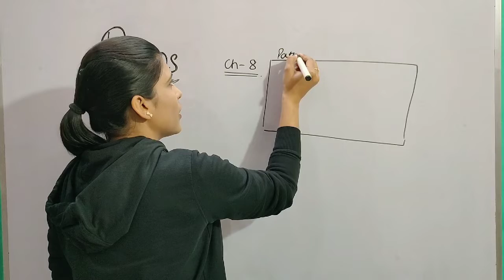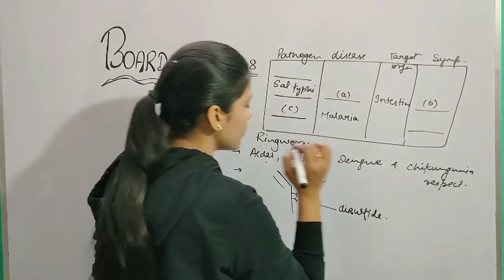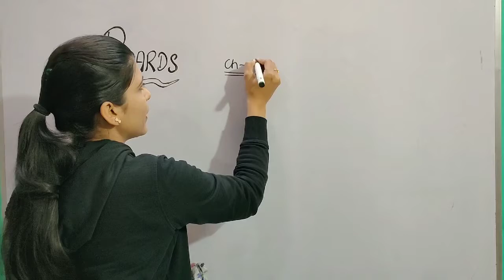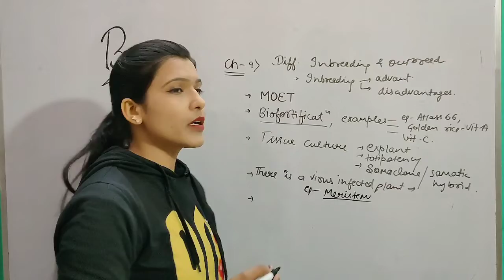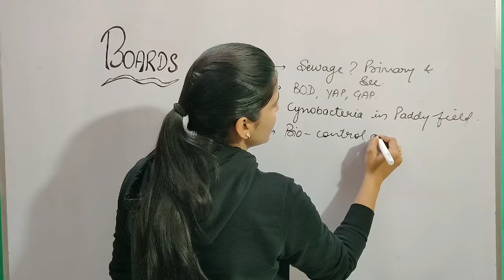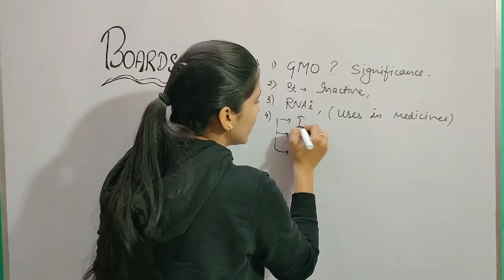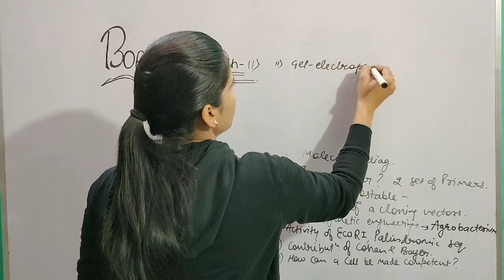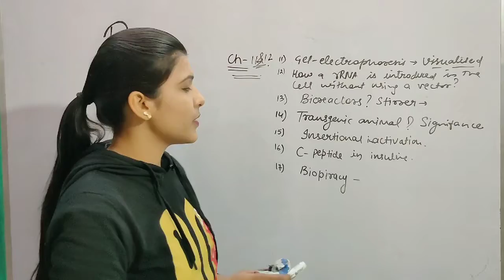BOARDS ||Class- 12 BIOLOGY| Expected Questions| Quick revision|Score 95+|PART -02(Ch-8 to Ch-12)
In this video  I'll tell u guys how to score 95+ in boards . These are the most important question s of class 12 biology ( Ch -8 to ch-12 ) aka part 2.
The 2nd part will comeout soon 😉